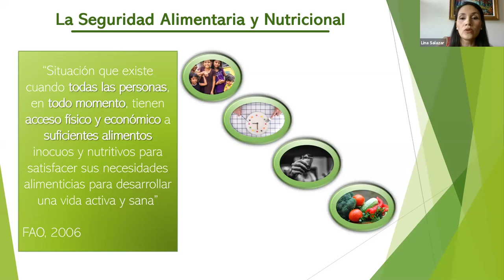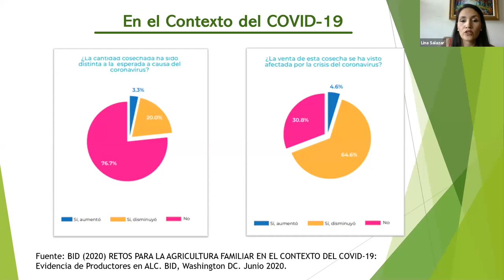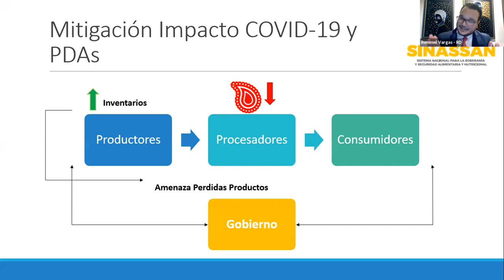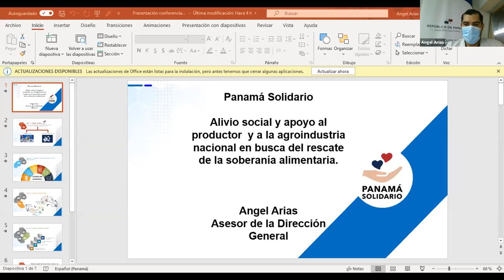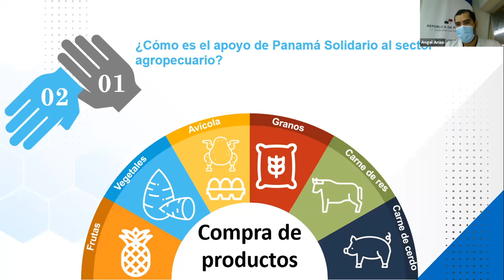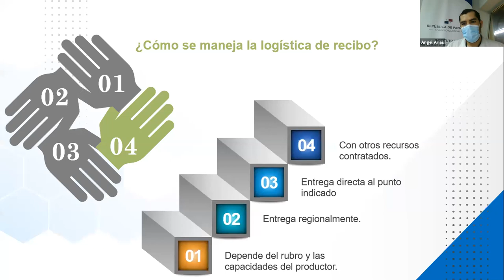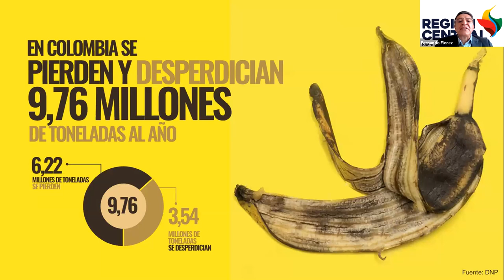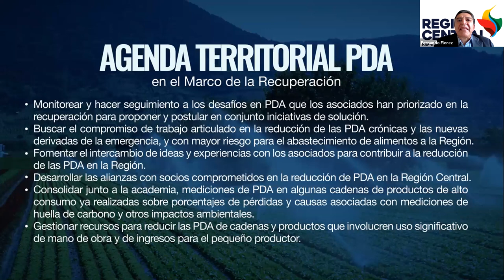Pérdida de Alimentos y Seguridad Alimentaria: dos agendas complementarias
Durante la sesión, se presentará la relación que existe entre la pérdida y el desperdicio de alimentos y la seguridad alimentaria. Puntualmente, se darán a conocer los casos de la Región Central de Bogotá y de República Dominicana, y como han afrontado el desafío durante la pandemia.

2 de junio de 2020